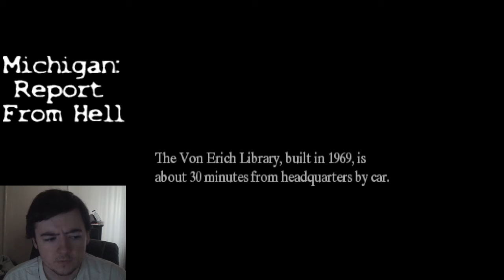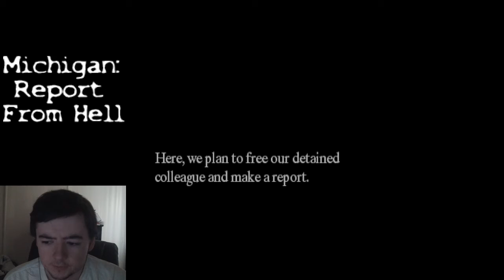Spooky Library - Michigan: Report From Hell Part 10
Reporting about a library... How exciting...